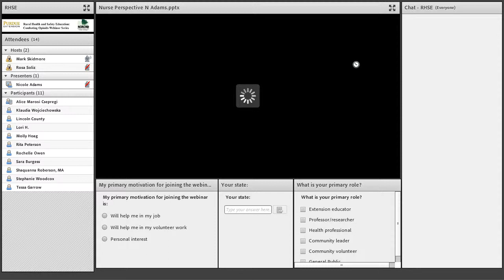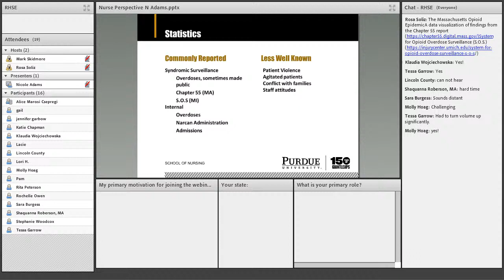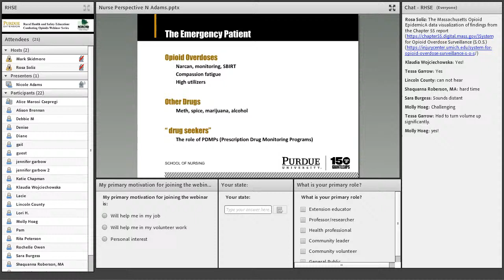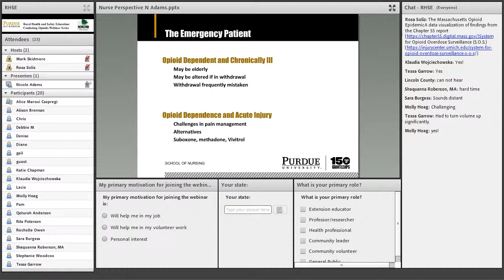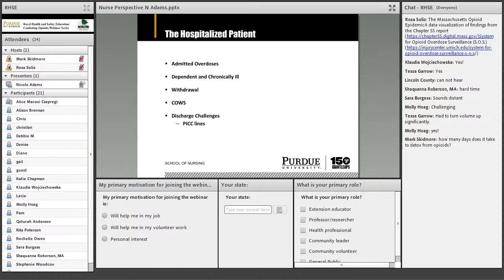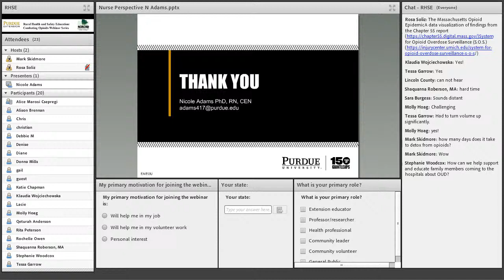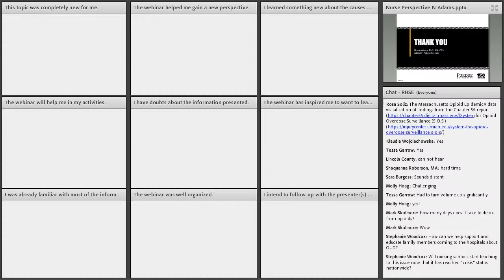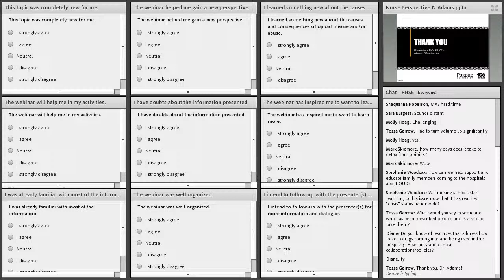The Impact of the Opioid Crisis on Hospitals: A Nurse's Perspective from the Bedside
The webinar will cover statistics (commonly reported and not reported hospital data), the ER patient (overdoses, other drugs, seekers, dependent and chronically ill and dependent and involved in trauma), hospitalized patient (overdoses, dependent and chronically ill, withdrawal and discharge challenges), and family and friends (bringing drugs in, when the family becomes the patient and violence). Presented by: Nicole Adams, Purdue University